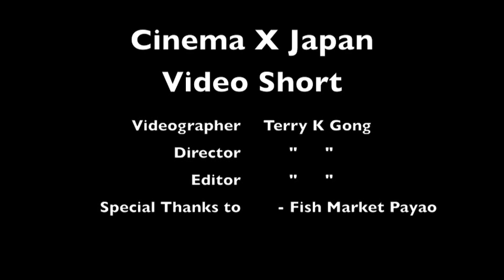Butchering with Bandsaw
Butchering Mahi-Mahi with a Bandsaw.  This was taken in Awase Okinawa Japan, at Fish Market Payao.  This is a Go Viral submission. Cutting the Head with a bandsaw takes skill and is necessary because fish bone is hard.  Notice how he cuts the skull right through the middle and how he bisects the skull.  Mahi is a big fish.  Mahi-Mahi is called Dolphin Fish and changes color when it dies.